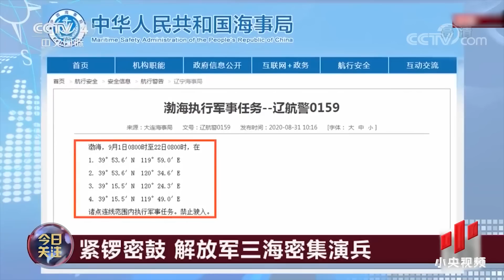九月继续！解放军三海密集演习 国防部：不针对任何国家！「威虎堂」20200906 | 军迷天下